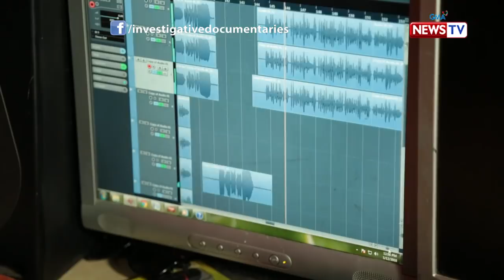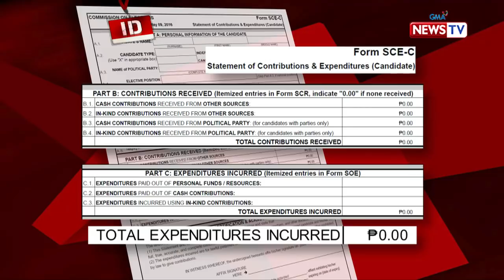Investigative Documentaries: Campaign jingle, paano nakatutulong sa isang kandidato?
Ilang campaign jingle na rin ang nagpa-LSS sa atin sa mga nakalipas na eleksyon. Paano ba ito nakatutulong sa kampanya ng isang kandidato?

Watch ‘Investigative Documentaries’, Thursday nights at 8 PM on GMA News TV, hosted and presented by Malou Mangahas.